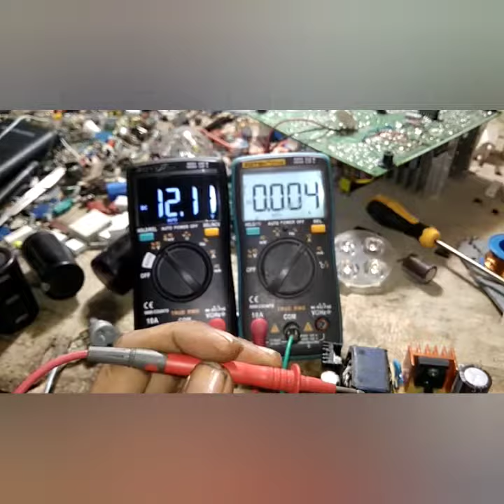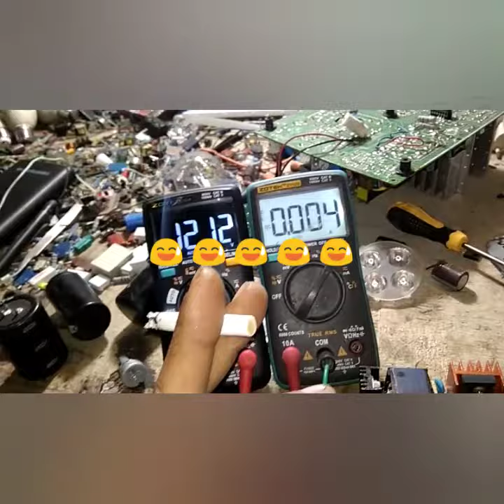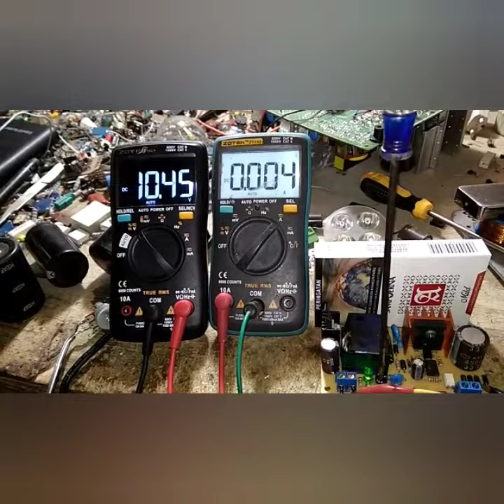test load & review mini smps topologi flyback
smps mini sistem topologi flyback converter yang simple namun dengan daya yg lumayan untuk power suplay lab, suplay bias class D ataupun untuk suplay kipas high speed pada power amplifier